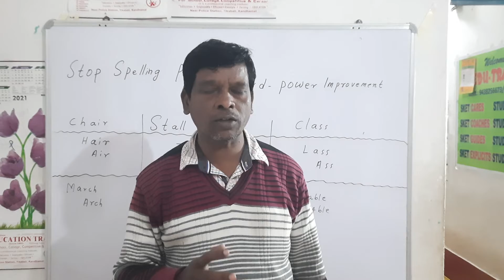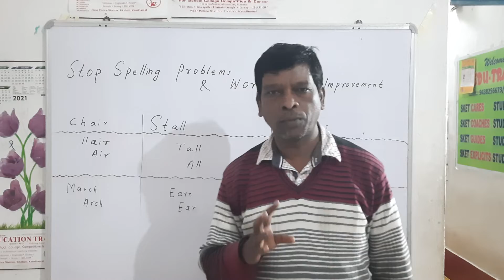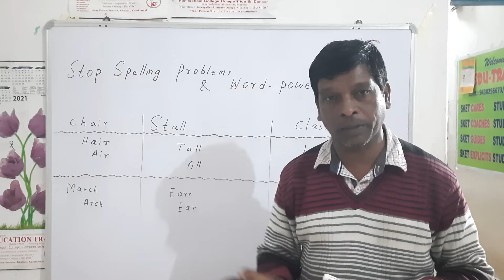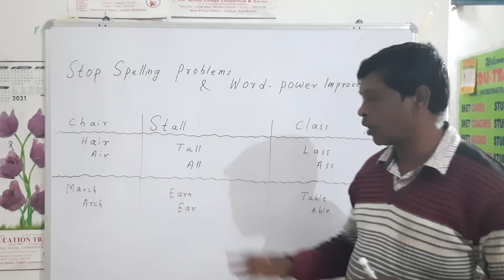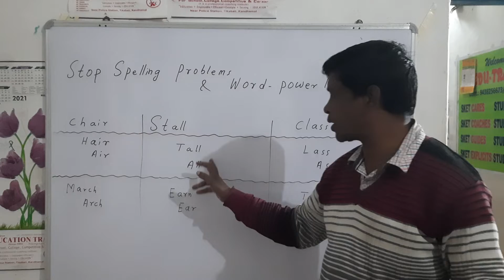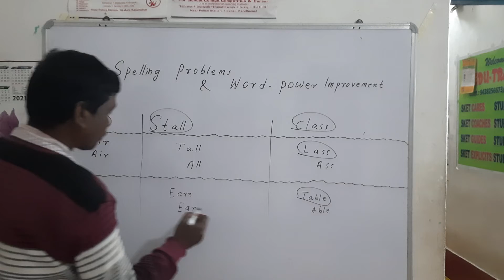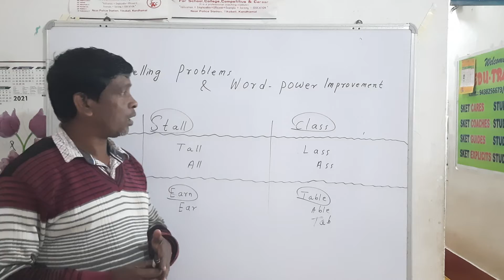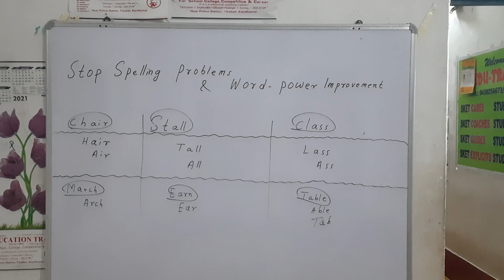Stop Spelling Problems & Start. improving word - Power For Primary Students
Welcome to SKET
Spelling can spoil our presentation and expression in writing.
So,we should be very careful to it.
This coach is meant for Primary students.
It can also be helpful to Other students who are falling in it.
S.K.Edu-Track focuses L2 , L1 improvement.